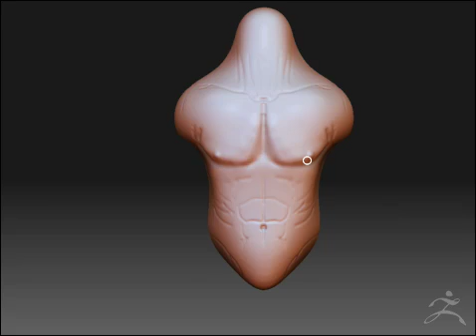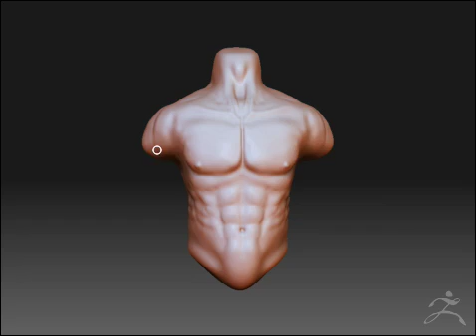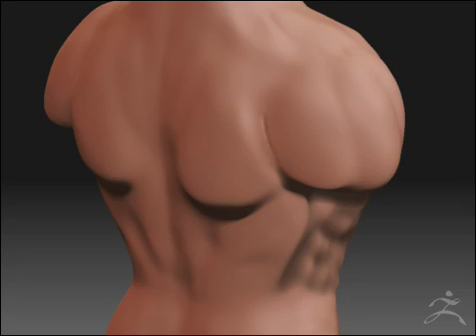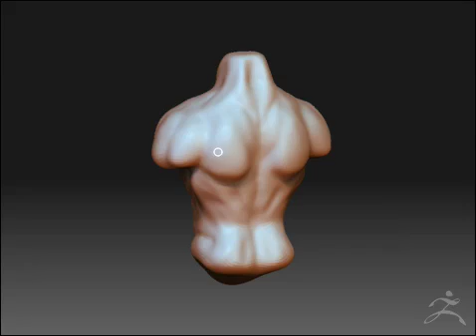Sculpting a torso from a sphere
Sculpting a torso from a sphere in ZBrush 3.